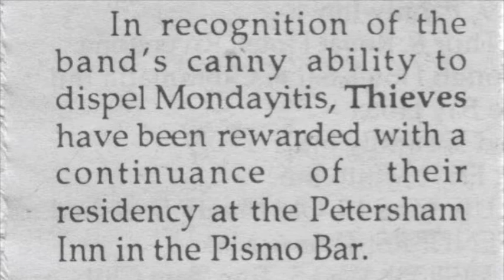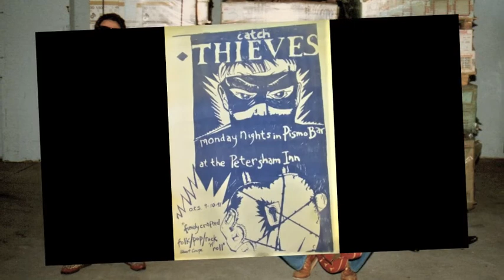Checking Out of Heartbreak Hotel - Thieves 1992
Thieves - "Checking Out of Heartbreak Hotel" recorded live in Sydney June 1992
Original song written by Mark Lucas

Mark Lucas - vocals, guitar
Eric Alvarez - keyboards, vocals
Nigel Bromley - drums
Adam Short - bass